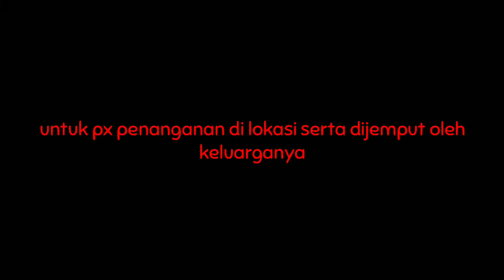RESONSE AMBULANS 100619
Kejadian adanya warga pingsan
Lokasi Jl Urip sumoharjo
Px 1 orang perempuan penanganan di lokasi

Kejadian KLL
Lokasi Jl Diponegoro
Korban luka 1 orang perempuan rujuk Rs Dr Soetomo